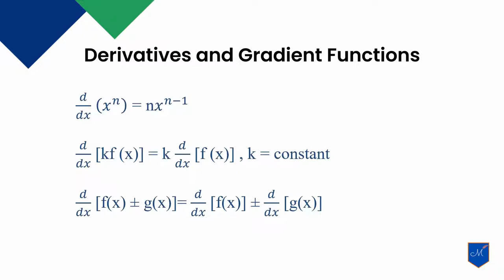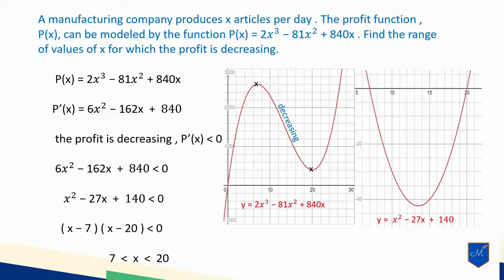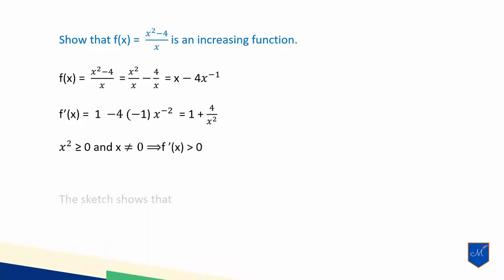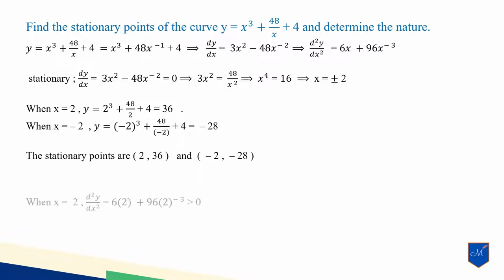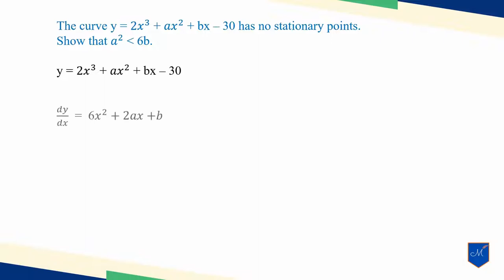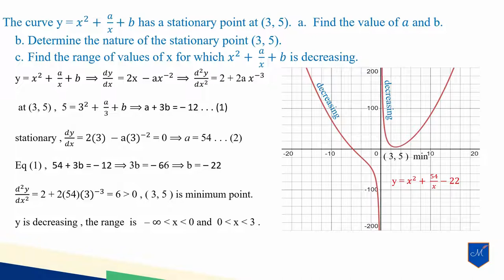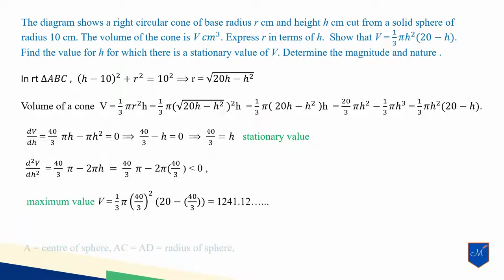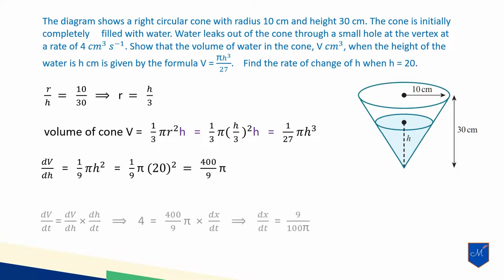Further Differentiation by Mya Thaung Maths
ဒီ video တွင် Further Differentiation မှ သင်ခန်းစာများ ပါဝင်ပါတယ်။
This video contains lectures on Further Differentiation.
Video Edited by Lian